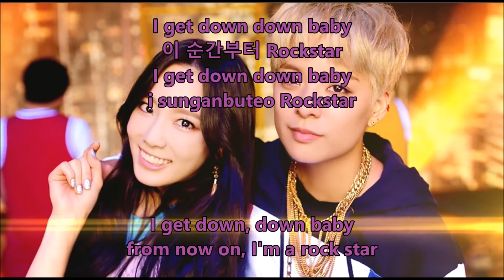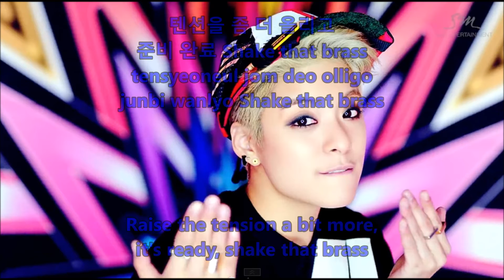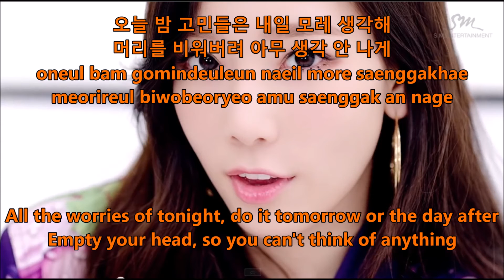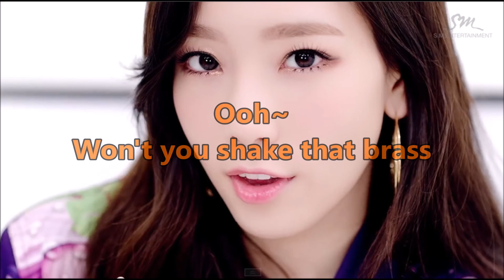Amber feat. Taeyeon - Shake That Brass - Hangul, Romaja and English Lyrics